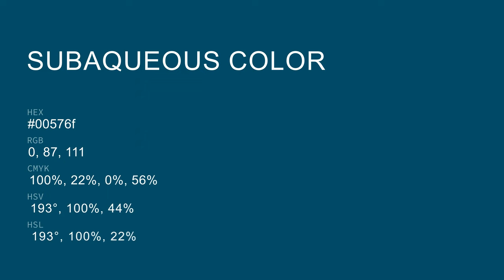Subaqueous color 00576f hex color - Green color - Warm color 00576f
What color is Subaqueous ? 00576f hex color - Green color - Warm color 00576f

Hex 00576f Color Code is also known as Subaqueous color.